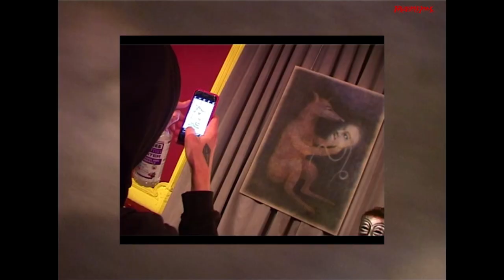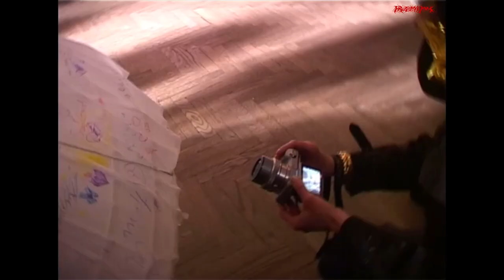Kościół Nihilistów - FIDELIO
Głównym zamierzeniem wystawy była próba wizualnego odzwierciedlenia aury jaka pojawia się w filmie "Oczy szeroko zamknięte". Wydarzenie było kilkugodzinnym eventem odbywającym się we wrocławskim Pałacu Schaffgotschów. Ważny element stanowił przebieg samego wernisażu polegający na obowiązkowym dress codzie: czarny lub czerwony strój oraz maski weneckie Główny trzon realizacyjny stanowiło malarstwo wybranych przez nas artystów i artystek. Dodatkowo zaplanowaliśmy pokaz awangardowej odzieży zaprzyjaźnionej z nami projektantki Martyny Konieczny (No Przesada) a także występ muzyczny Der Slapstic Tod, który dopełnił atmosferę wydarzenia.

Hasło wstępu to ,,Fidelio”
Bracia i Siostry:
pokaz mody: No Przesada
muzyka: Der Slapstick Tod
malarstwo: Justyna Baśnik, Paweł Baśnik, Jędrzej Bieńko, Veronika Hapchenko, Julia Kowalska, Nikita Krzyżanowska, Maciej Nowacki, Jędrzej Sierpiński, Łukasz Stokłosa

MUZA: Der Slapstick Tod